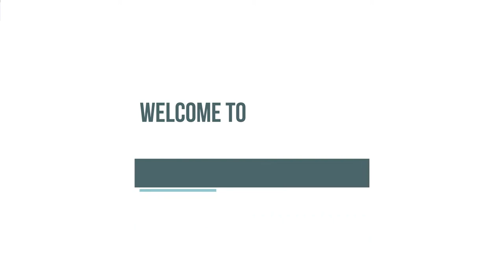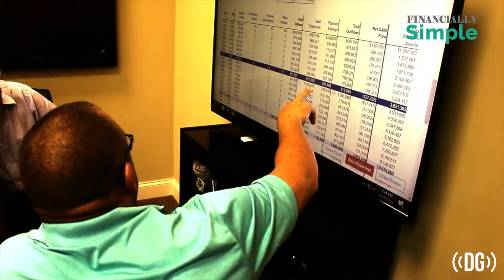Episode 135- Scott Maclean on Current Trends in Digital Dentistry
Dr. Scott Maclean has lectured around the world on topics related to digital dentistry and technology as it relates to clinical dentistry. He has tremendous knowledge and also has a research focused approach to his decision making- so he fits perfectly with us!